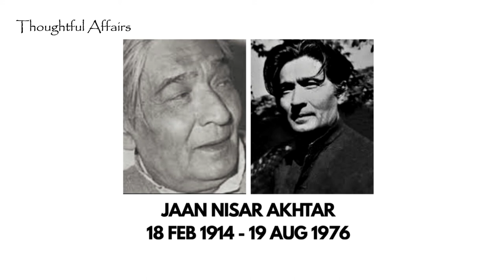JAAN NISAR AKHTAR SHAYARI -WOH LOG HI HAR DAUR MEIN MAHBOOB RAHE HAIN | URDU GHAZAL| जाँनिसार अख़्तर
अशआर मेरे यूँ तो ज़माने के लिए हैं
कुछ शेर फ़क़त उनको सुनाने के लिए हैं- जाँ निसार अख़्तर

हिंदी फिल्मों के गीतकार और शायर जाँ निसार अख़्तर जिन्होंने यास्मीन, CID, BLACK CAT, प्रेम पर्वत,  नूरी, रज़िया सुल्तान जैसी कई मशहूर फिल्मों में गीत लिखे। उनकी NON-FILMI शायरी भी बहुत मक़बूल हुई। इस वीडियो में ऐसी ही एक ग़ज़ल पेश की गई है।

Click the Link Below For More Poetry :-